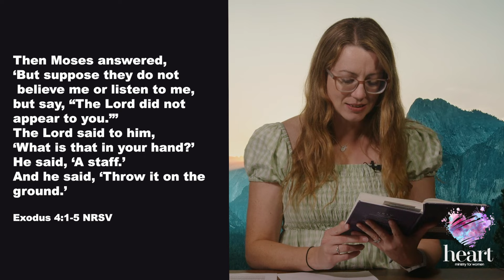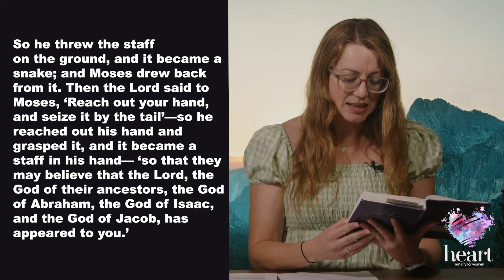Heartbeat #194 - What do you have? Trying to Follow God's Plan